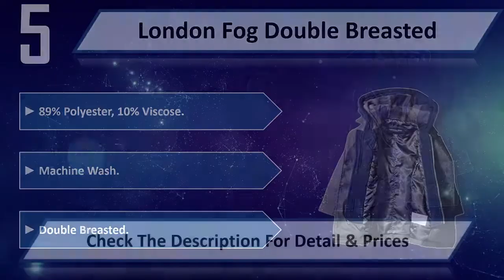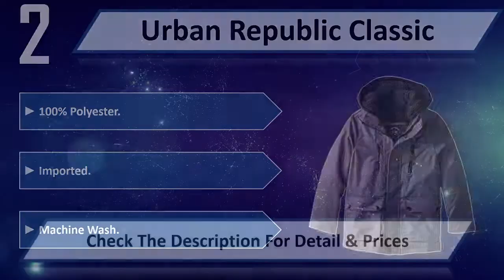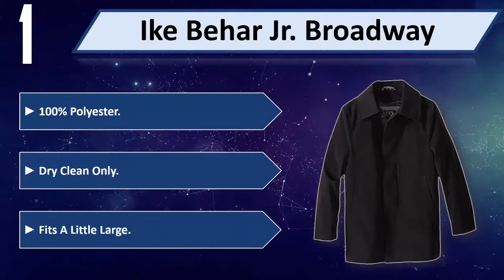5 Best Boy's Dress Coats 2024 | Best Boy's Dress Coat Reviews | Top 5 Best Boy's Dress Coats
5 Best Boy's Dress Coats 2024 | Best Boy's Dress Coat Reviews | Top 5 Best Boy's Dress Coats
Let's Have a Look:

5. London Fog Double Breasted [Amazon]
4. Rothschild John John [Amazon]
3. iXtreme Faux Wool [Amazon]
2. Urban Republic Classic [Amazon]
1. Ike Behar Jr. Broadway [Amazon]

Best Boy's Dress Coats are products which you'll be using for a fair amount of time. So it needs to be the best. But as there are thousands of Best Boy's Dress Coats available from hundreds of brands in the market, so it's not easy to pick the best one for you. It requires a lot of time and energy to do a fair research on them. So it's not possible for everyone to do it after work and all. This is where we come in.

We took our time and invested our energy to do an extensive research on all the products available in the market from different brands. It wasn't easy. We had to check out the features, the durability and the reliability of the products. We checked the background of the manufacturer, we did a very intense research on the customer reviews of each products and also we had a look at them ourselves.

We also did a fair amount of comparison with the products which come with almost the same features. As you can see, there were multiple stages involved in sorting out these products and the number of options decreased in every stage.

We went through all these trouble so that you can choose the best possible Best Boy's Dress Coats for you. We have a very experienced team on market research and after all these stages of selecting, we can honestly say that these 5 are the Best Boy's Dress Coats available in the market at this very moment. You can go for any of them with your eyes closed and you can be ensured with their quality, performance, advanced features and durability. So pick any one of these 5 and live tension free!

Out of these 5 top products, the first 3 of them are specially recommended. They're genuinely top class. So save your time and energy, leave the research work up to us and pick your favorite from here.